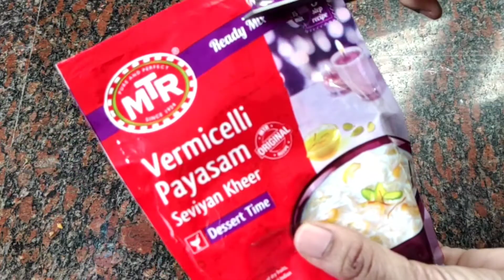MTR Vermiceli Payasam Mix Recipe In Telugu |How to make Mtr payasam mix